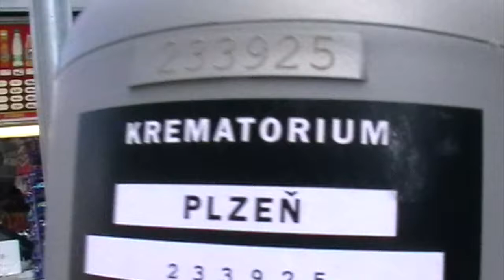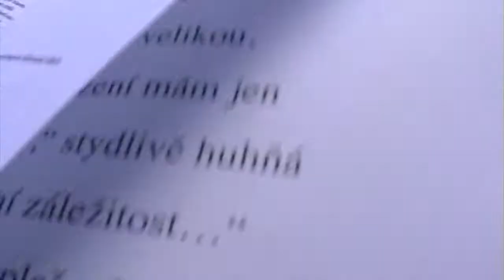Milan Kohout , "Real Mother's Ashes for Sale"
Performance Art Festival "Semeno dobra" Prague, Wenceslas Square,Czech R., 2012
Under capitalism everything is for sale. All human values. So why not to sell even mother's ashes (I used the real mother's ashes)